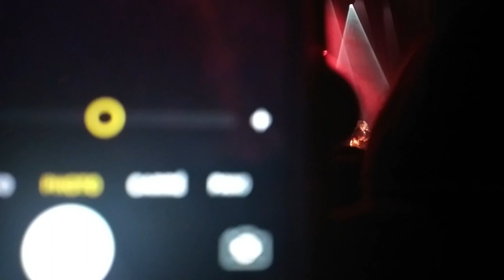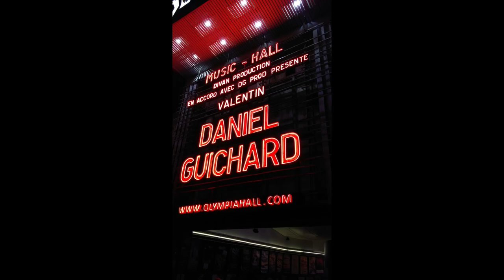concert Daniel GUICHARD fête ces 70 ans a l'Olympia!!!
70 Ans, jusque là. ça va! Parole écrite sur l'affiche de Daniel GUICHARD pour ces concerts a l'Olympia... Ces plus grands succès interpreté avec autant de volonté, de désir de chanter l'Amour..
Concert fort en émotion, rempli de joie et de chagrin quand on écoute cet interprète a la voix si exceptionnelle..
En 1ere partie Valentin, jeune chanteur avec du  talent et une voix sublime.Auteur, compositeur de ses chansons, il interprète 4 de ces chansons passant de "Quelqu'un de bien" à "le jouet" avec une petite reprise de Daniel Balavoine "tous les cris des S.O.S"